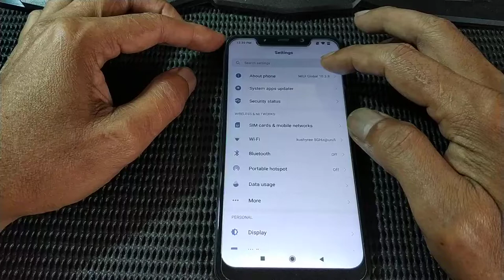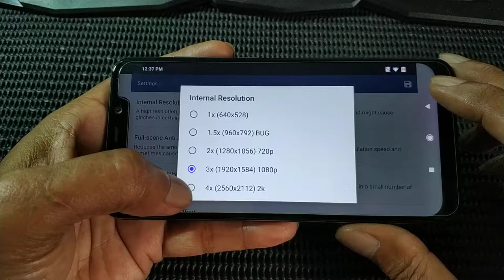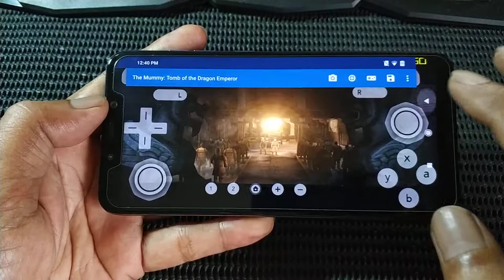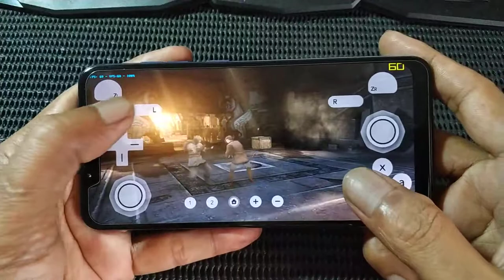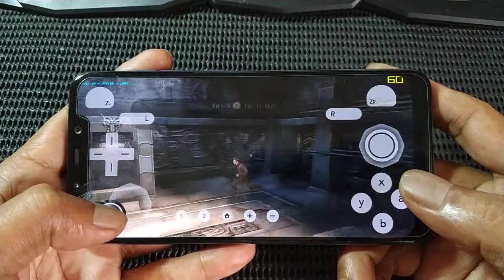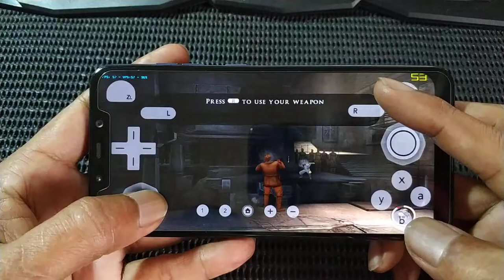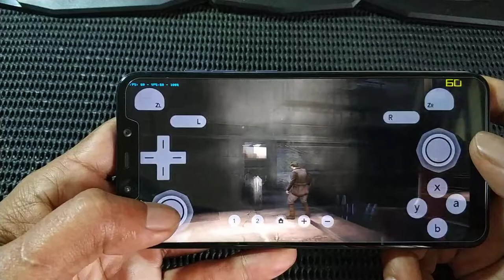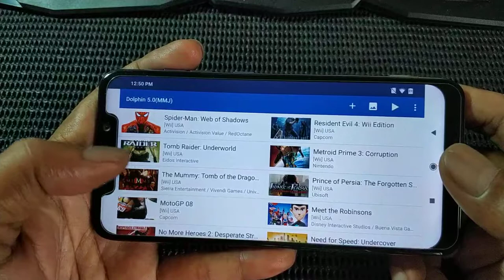The Mummy : Tomb Of The Dragon Emperor - wii on Pocophone F1